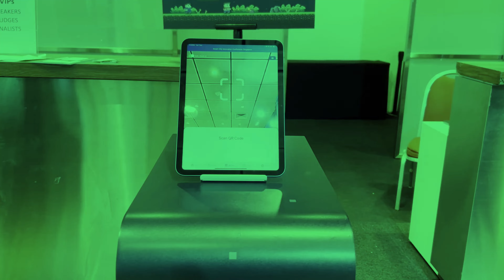EventNook - A Year In Review 2023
We are inspired by your success in bringing people together and elevating experience.